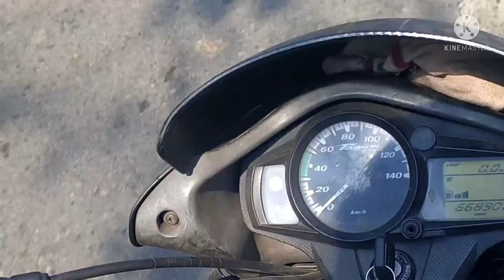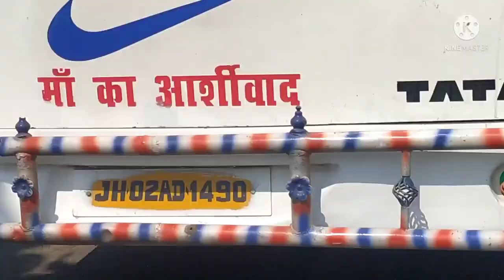Going To Hazaribagh City. 😇😊☺, hazaribag road, hazaribag park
Going to hazaribag😇 😁☺☺

      City😊😊.

thanks